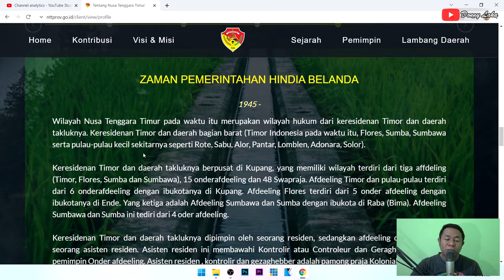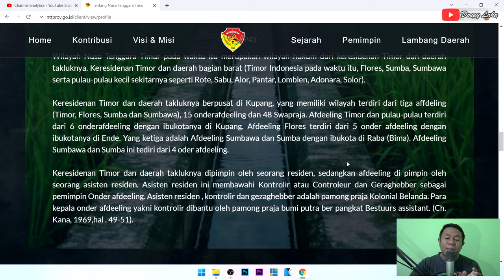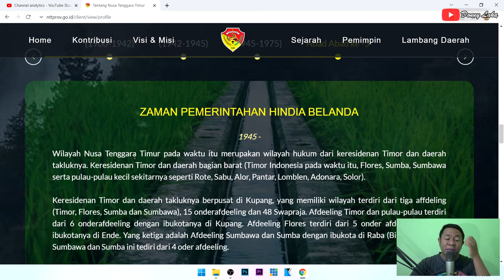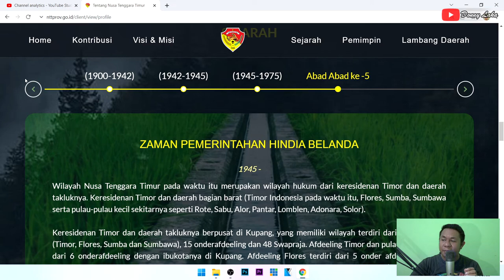Sejarah Provinsi NTT Abad Ke 5 Tahun 1945 | Bagian 7 | Rumpu Rampe